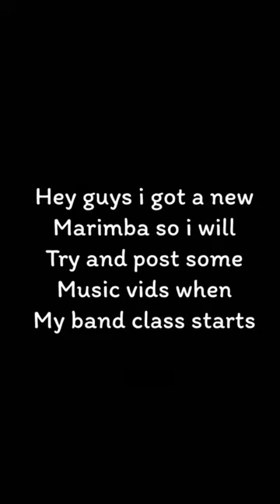Got a new marimba